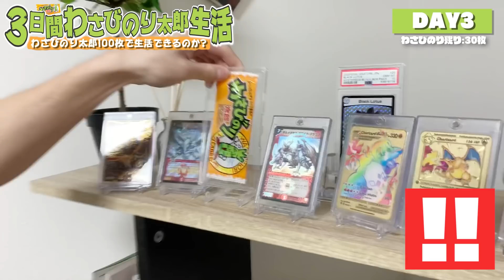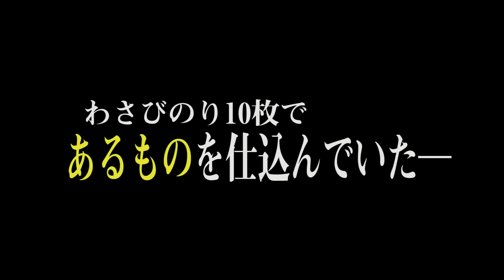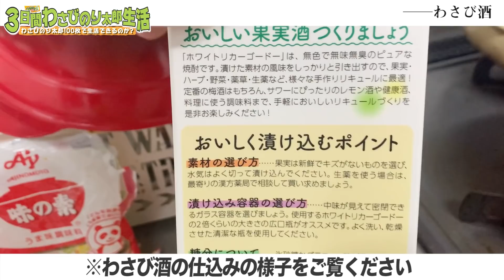【駄菓子生活】3日間"わさびのり太郎"100枚だけで生活したらマジで過酷すぎたwww【黄金伝説/縛り生活】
お久しぶりの駄菓子生活でございます。
3日間1種類の駄菓子のみで生活！
今回は「わさびのり」100枚で挑戦しました。

色々なアレンジを駆使しながら3日間生き残れるのか？